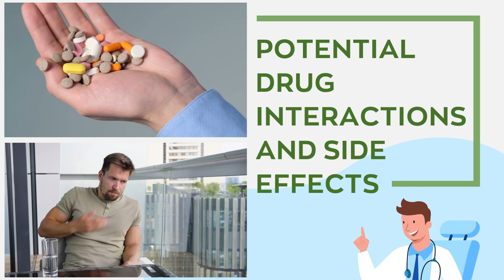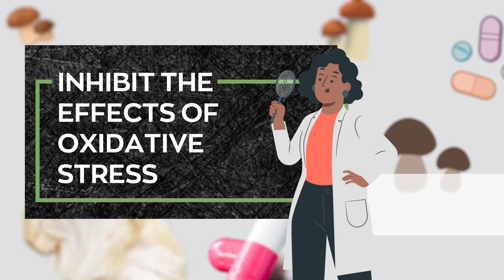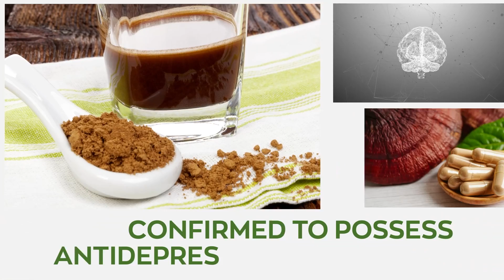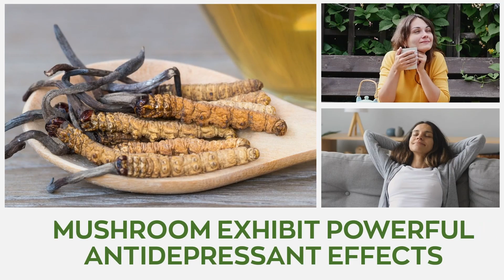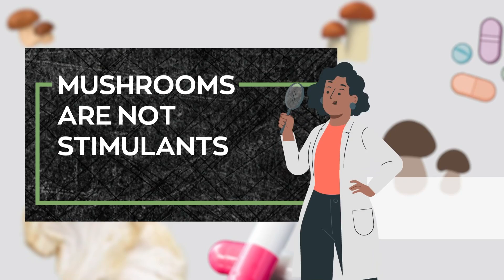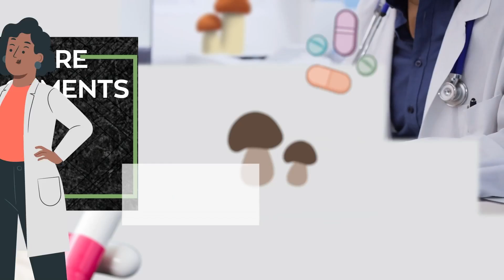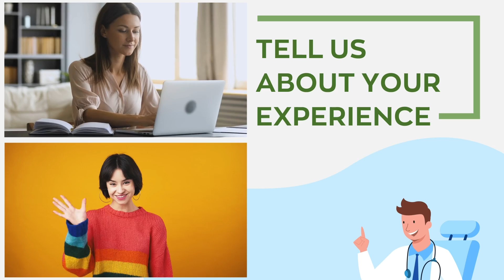Mind Calming Fungi: The 4 Best Mushrooms for Depression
In today's video, explores the top four best mushroom for depression and the wonderful properties they possess which helps to uplift the quality of our mental health. We also look at potential drug interactions and side effects.

1. Reishi

Reishi mushroom or Ganoderma lucidum as it is botanically called, is an excellent addition to your diet if you’re looking to treat depression. Its potent antidepressant-like effects have been the subject of many studies and very recently, the polysaccharides found within were analyzed for their effects on depression. From the spore of the Reishi mushroom, a protein called 28-kDa polysaccharide-peptide was isolated and confirmed to possess antidepressant-like properties. Its activity was found to reverse declining norepinephrine and serotonin levels in the brains of humans and animals. All these point to and supports the fact that the spores of Ganoderma lucidum possess potent antidepressant effects.

2. Chaga

Chaga mushroom also known as Inonotus obliquus, is a functional mushroom with adaptogenic properties. This simply means that incorporating It into our diet helps supports emotional well-being, mental health, and mood. Inonotus obliquus adaptogenic properties make it an excellent means to boost your body's ability to inhibit the harmful effects of stress-related depression. Whenever the human body is undergoing stress, hormones such as adrenaline and cortisol are released, and the activity of the immune system is suppressed because all available energy is directed toward the brain and muscles as a stress response triggered by the release of stress hormones. Chaga mushroom enhances the activity on the brain-adrenal axis, consequently helping the brain adapt to stress by inducing the necessary physiological reactions.

3. Cordyceps

Ophiocordyceps Sinensis is fungi mushroom that helps inhibit the effects of both physical and mental fatigue as they go hand in hand with depression. Cordyceps mushrooms extract stimulates the production of energy which works wonders for any kind of exhaustion. Various studies have explored the techniques of Cordyceps sinensis for the treatment of depression and found that the active ingredients found in the mushroom exhibit powerful antidepressant effects by acting on the most-likely pathways and targets linked to depression. This allowed them to conclude that Cordyceps mushrooms play an important role in treating individuals living with depression.

4. Lions Mane

Hericium Erinaceus as it's botanically called is one of the best mushrooms for depression and overall brain health. Nicknamed “nature’s brain juice,” this mushroom helps ease all symptoms of depression through numerous mechanisms. Lion’s mane is most renowned for its regenerative abilities that help stimulate the production of the Nerve Growth Factor, a vital tonic for nerve growth. The NGF is a protein that stimulates the development of new neurons and the repair of damaged ones. This is useful for depressive patients as the mushroom increases the growth of neurons in the areas of the brain affected by depression.

You need to check out Lion's Mane supplements. Its powerful health benefits are not just for anxiety, it’s also an excellent natural superfood that helps with many other health conditions.

NOTE: Mushrooms are not stimulants. They’re a natural supplement whose properties foster mental clarity and enhance cognitive function.